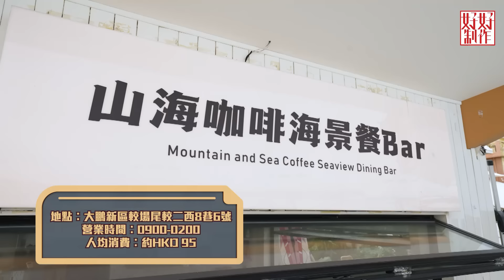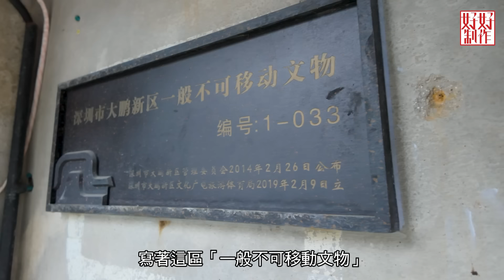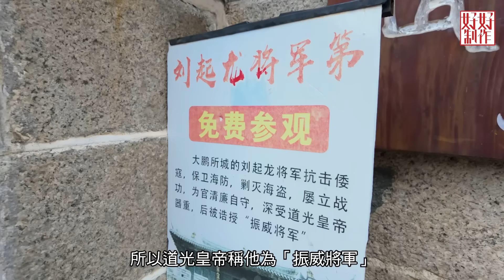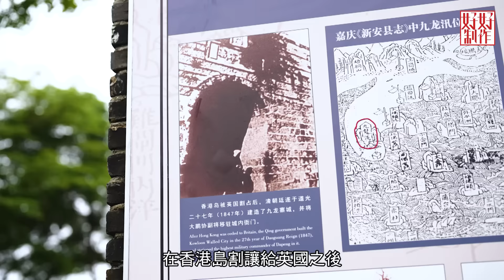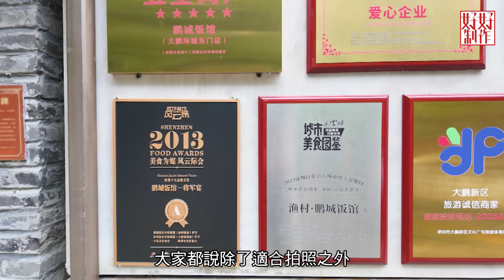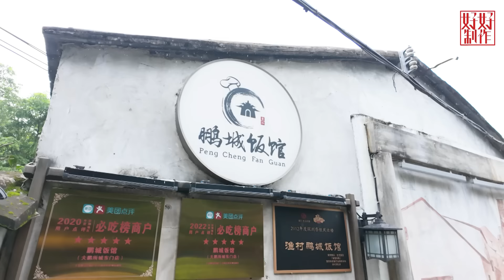【深圳地圖2】第五集完整版 ｜大鵬灣｜蜜悅‧羅馬假日秘景莊園｜山海咖啡海景餐Bar｜苫也暮懸崖海景餐廳｜較場尾海灘｜深圳空與海美宿｜大鵬所城｜ 鵬城飯館｜馬曉晴｜梁凱晴｜樂翊榆｜HOYTV 77台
第五集凱晴帶大家到深圳大鵬灣，一個遠離市區的寧靜小區，入住充滿「希臘洞穴」風的全新開業歐式民宿，唔只面對海景，更有超難訂的少女網紅房間，晚上到附近一間懸崖海景餐廳感受浪漫氣氛。大鵬較場尾海灘附近一帶有好多打卡café，一間以泳池底打造的餐廳打卡位置，仲有親子型滑梯房，凱晴更去到深圳八景之一的「大鵬所城」參觀及品嚐客家菜。

蜜悅‧羅馬假日秘景莊園
地點︰大鵬新區南澳街道海濱北路2號凱旋灣花園15棟101號

地點︰大鵬新區南隆社區海濱南路33號海貝灣度假村E15棟101號

地點︰大鵬新區較場尾較二西8巷6號

地址：深圳龍崗區南澳街道水頭沙社區銀沙路3號10號

地點︰大鵬新區大鵬鎮騰飛路大鵬所城南門

地點︰大鵬新區大鵬所城東城巷21號